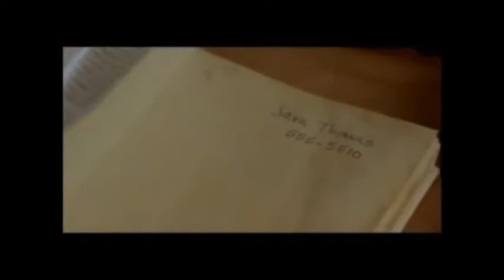GR8 Music presents...... Sonny Moroney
This presentation is for the consideration of Corporate Event Managers, Club Venue Owners & for public weddings & events.